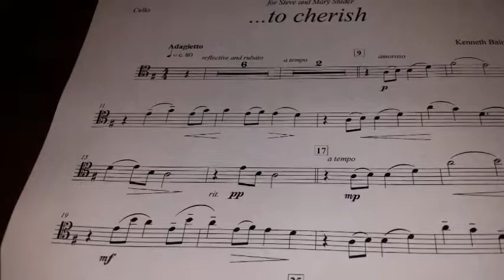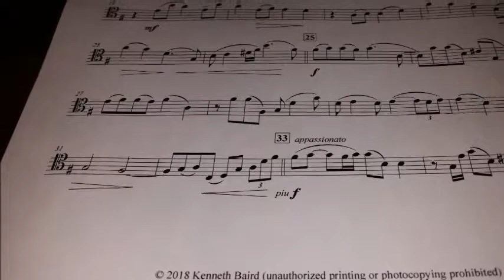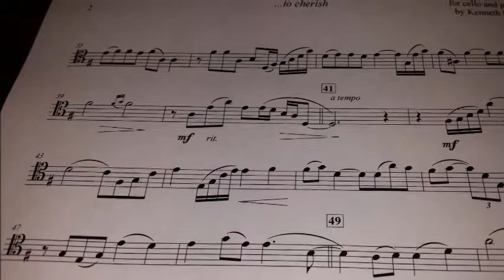to cherish; Romantic music for cello and piano; by Kenneth Baird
Romantic music for cello and piano. Perfect for a wedding or an anniversary celebration, and a lovely change of pace for recitals. Sheet music available from sheetmusicplus.com and from jwpepper.com. (I apologize that this is a digital rendering. I hope to soon upload this as performed on a real cello)